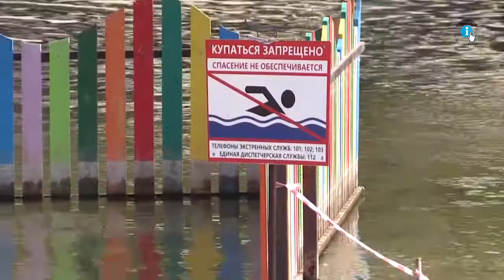Спасатели подвели итоги купального сезона